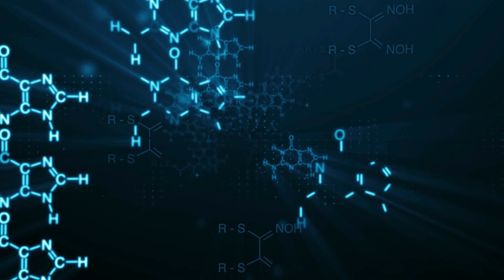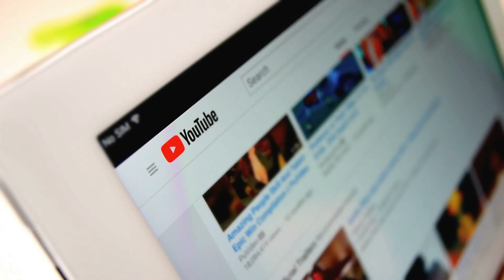11 Proven Tricks To Turn A Woman On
11 Proven Tricks To Turn A Woman On

Men are motivated by reason, but women are moved by their emotions.
Men find it difficult to understand what excites and arouses a woman as a result of this.
Additionally, the way that men and women interpret information differs greatly from one another.